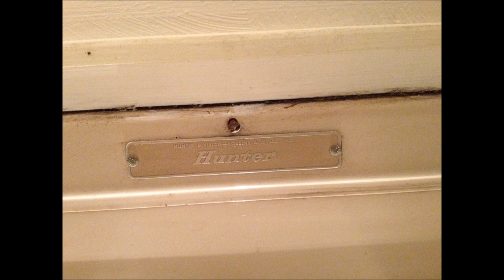Hunter/Robbins & Myers Whole-House Fan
Here is a 36" belt-drive Robbins & Myers/Hunter whole-house fan that is installed in an empty house. It's very dirty, a couple shutters are bent, the motor bearings are dry and the belt is worn out. I'm currently speaking to the buyer of the house who is planning on renovating it extensively and will most likely be replacing this fan with a newer model, so this fan will most likely become mine very soon.

UPDATE: The fan is now mine and a total restoration is in progress.